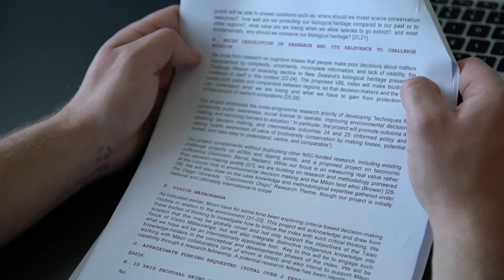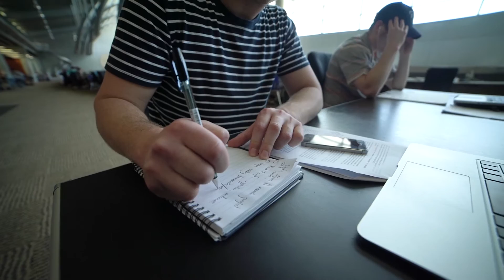Bachelor of Arts and Science (BASc) degree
Many secondary students are good at both Arts and Science subjects, and feel they have to make a choice between the two when they go to university. No longer! – Otago now offers a combined Bachelor of Arts and Science (BASc) degree.